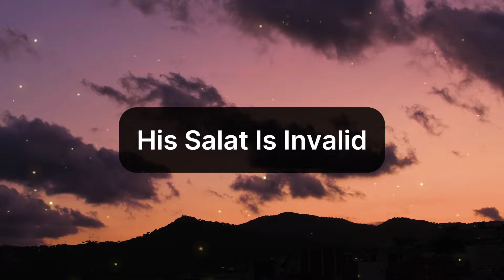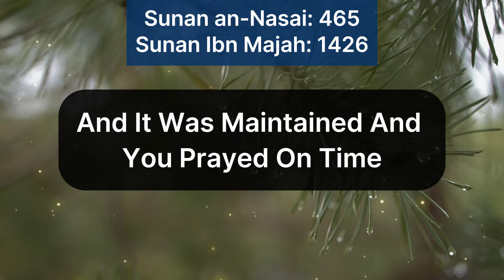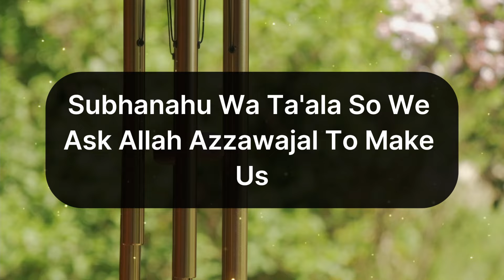FOR 1 SIN ALLAH REJECTS YOUR FASTING AND ALL OF YOUR GOOD DEEDS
In this thought-provoking video, we delve into the importance of avoiding sin in Islam. Discover why even one sin can lead to the rejection of your fasting and good deeds by Allah.

Learn the significance of making sincere dua and staying true to the teachings of Prophet Muhammad. Join us as we explore the impact of sin on a Muslim's spiritual journey.